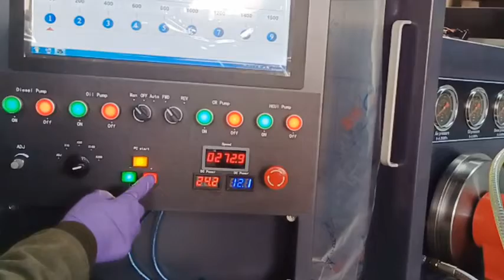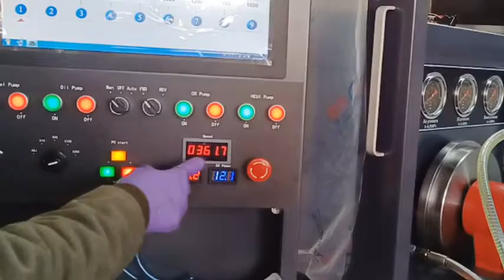Common rail pump test bench CR919 diesel injector test equipmentTest Euro II Test Video